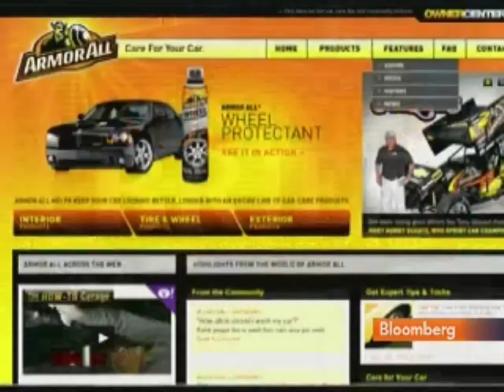Clorox May Sell STP, Armor All; Nissan Expands in China: Video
Sept. 20 (Bloomberg) -- Bloomberg's Deirdre Bolton reports on the latest breaking news and top stories in today's Business Briefs. (Source: Bloomberg)